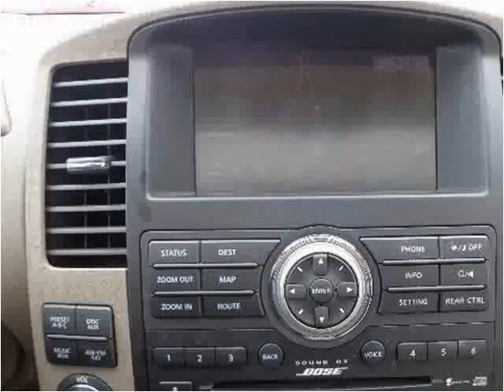2011 Nissan Pathfinder Used Cars Mill Hall PA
This 2011 Nissan Pathfinder is available from Miller Brothers Auto Sales.